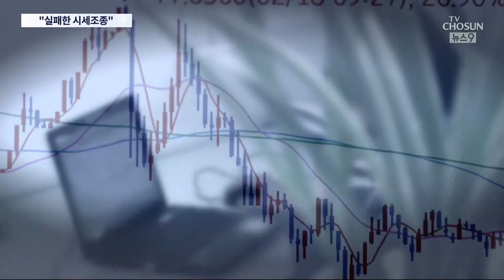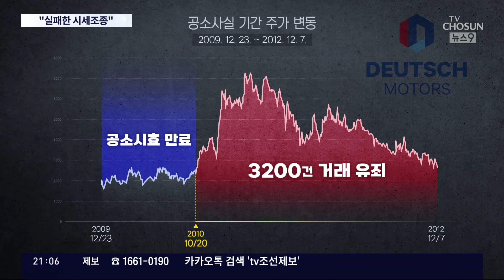'도이치 주가조작' 권오수 1심 '징역 2년 집행유예'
이재명 대표가 검찰 포토라인에 선 오전 11시. 공교롭게도 김건희 여사가 연루된 의혹을 받는 도이치 모터스 주가 조작 1심 선고 재판이 열렸습니다. 재판부는 도이치 모터스 권오수 회장에게 징역 2년에 집행유예 3년의 유죄 를 선고했습니다. 다만 의도는 있었지만 실패한 주가조작 시도라고 평가했습니다. 김건희 여사 관련성 여부에 대해선 해석이 엇갈렸는데 검찰은 오늘 판결문을 토대로 수사를 계속해 나가겠다고 밝혔습니다.